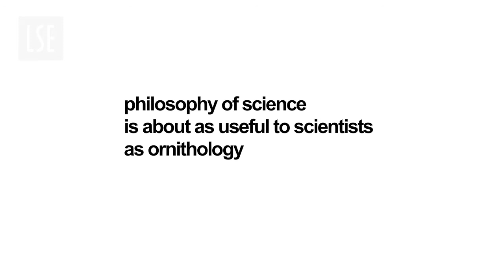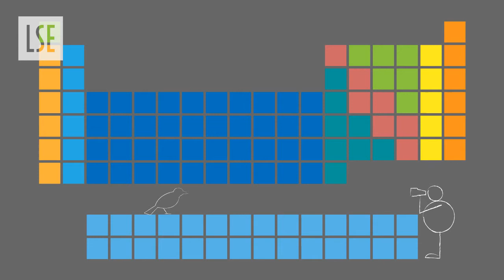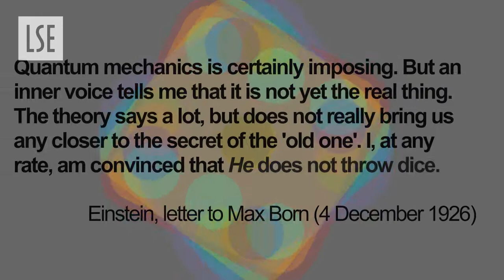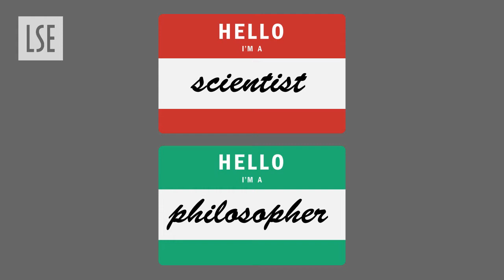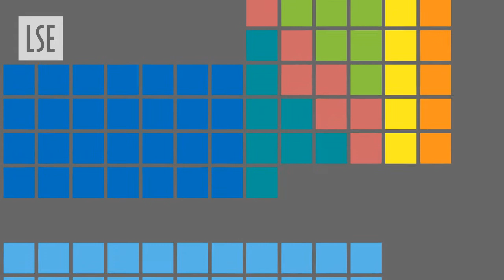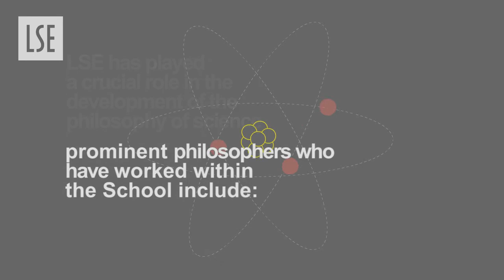LSE Research: Science and Philosophy of Science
Physicist Richard Feynman is said to remarked that Philosophers of science are about as useful to scientists as ornithologists are to birds. Senior lecturer in philosophy, Roman Frigg, gives his riposte in this short film...

Scientists produce the technologies that characterise modern life and their theories help us to understand how the world works  they are transparently useful. But why do we need philosophers of science?

In this short film Dr Roman Frigg, a former theoretical physicist who is now senior lecturer in the Department of Philosophy, Logic and Scientific Method, argues that all science is the result of a particular philosophical attitude. One of the tasks of philosophers of science is to analyse science in light of these attitudes.

Philosophers can also feed back into science and Dr Frigg points to a project at LSE which looks at climate models as a good example of this. Climate scientists and philosophers are working together to tackle difficult conceptual problems  such as the use of probability and the kind of forecasts you make  to come up with more informed climate models.